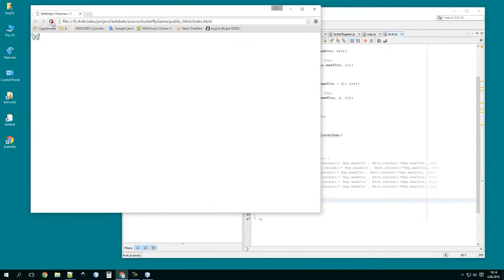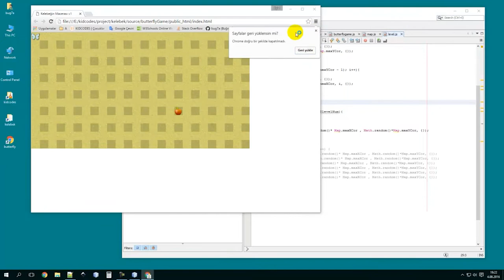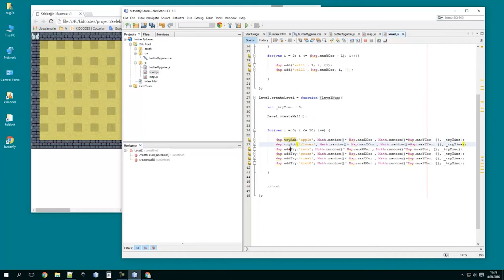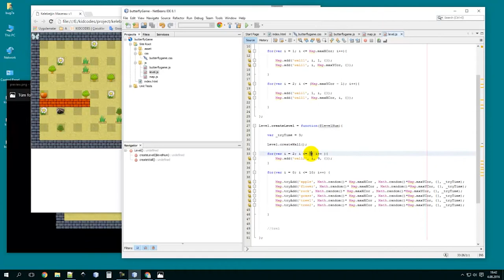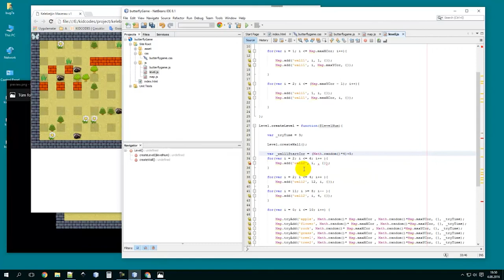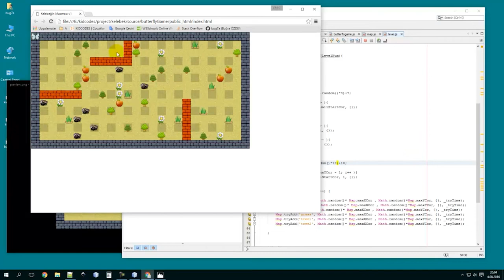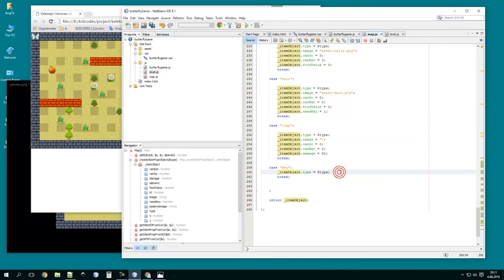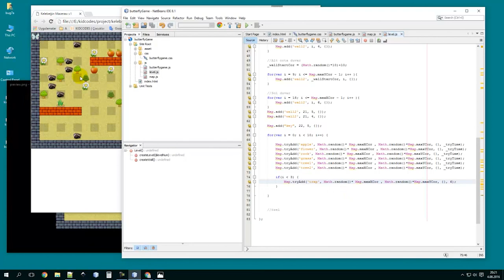6) Javascript İle Oyun Yapımı